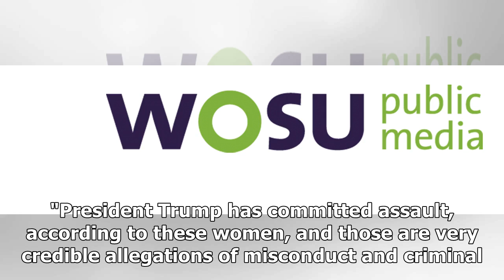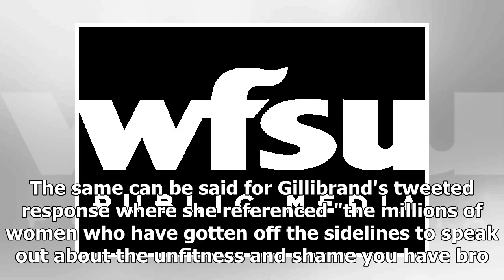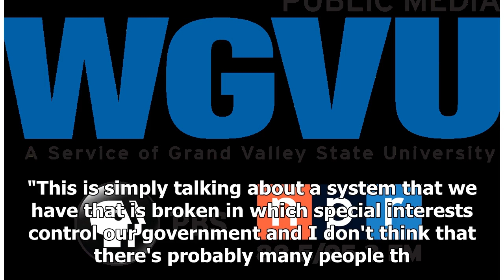- Breaking News TNCWhite house insists trump tweet wasn't ist. female senators disagree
►* Fanpage:
►* Google Plus :